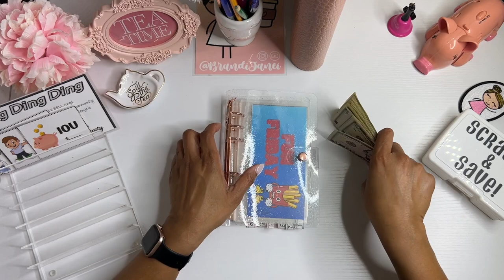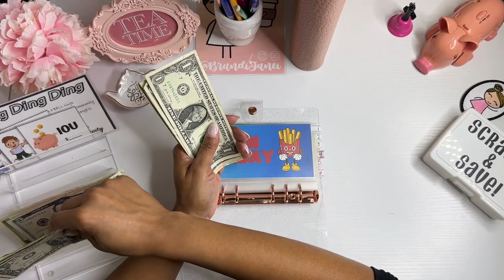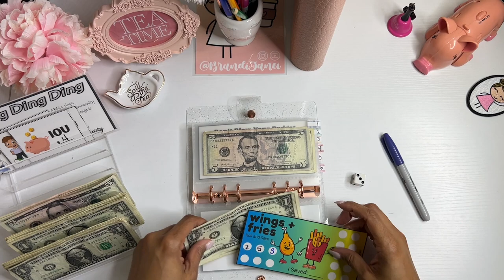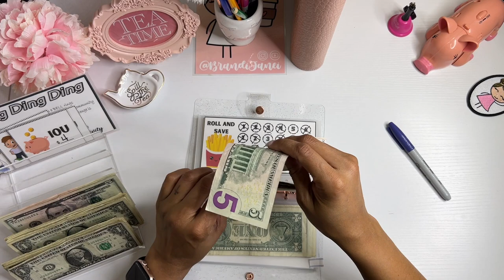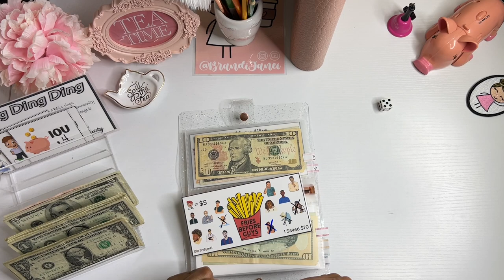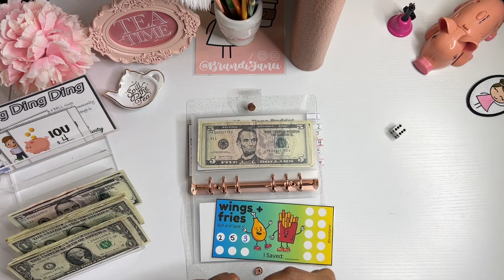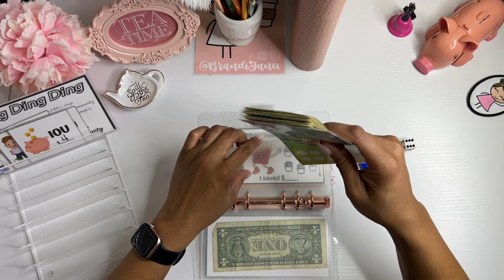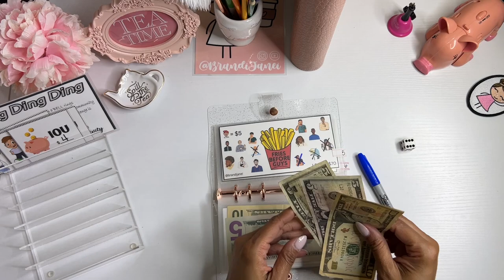Fun Friday | Low Income Cash Stuffing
Thank for visiting my channel today! I hope that you enjoy this low income cash stuffing video. You can find the binder and challenges in my Etsy shop along with many other savings challenges. Be sure to check my shop out today.

msha.ke/brandijanei